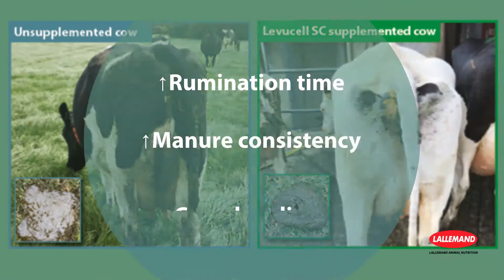How does live yeast benefit grazing cows?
The transition to, and duration of, grazing is a challenging time for dairy cows. If not properly managed, the transition to grazing can lead to performance and health issues:
- Reduced milk production
- Reduced milk constituents
- Sub-optimal body condition
- Lower fertility rate

The rumen-specific live yeast LEVUCELL SC helps prepare cows for grazing by:
1 | Modulating the rumen microbiota
2 | Stabilising
rumen pH
3 | Increasing feed digestion

A recent farm trial in Ireland using LEVUCELL SC showed performance improvements of +1.14 Litres in Fat-Corrected Milk  (+ 0.17% in Milk Fat Content)

In addition, welfare indicators were also observed to have been improved:
↑Rumination time
↑Manure consistency
↑Cow cleanliness

With LEVUCELL SC, dairy cows are prepared for the transition and duration of grazing!

for more information on live yeast for dairy cows.